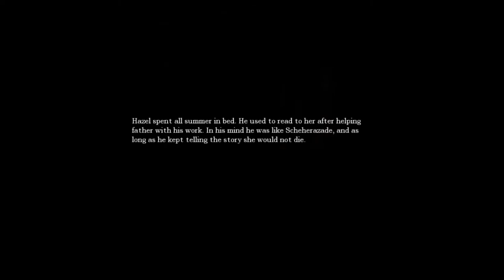all grunt encounters